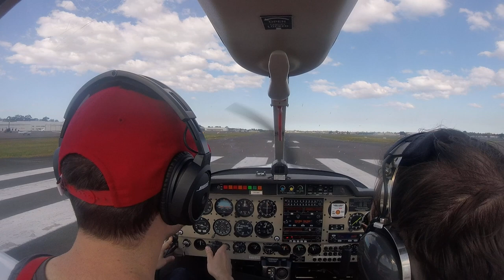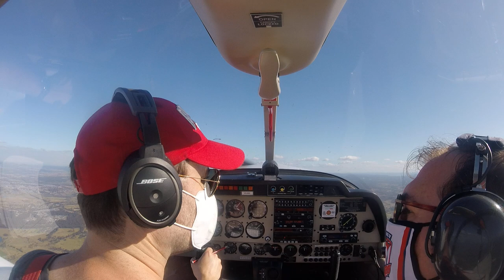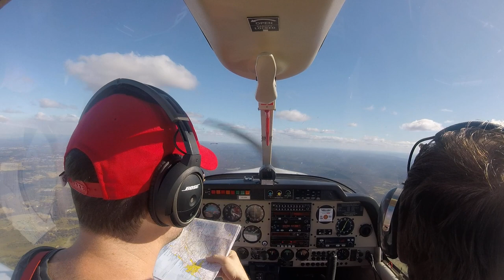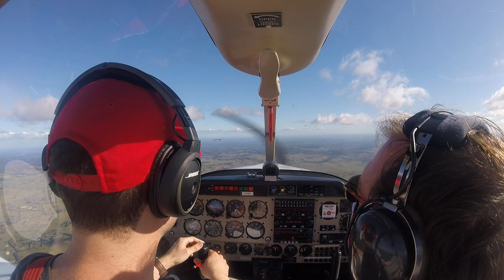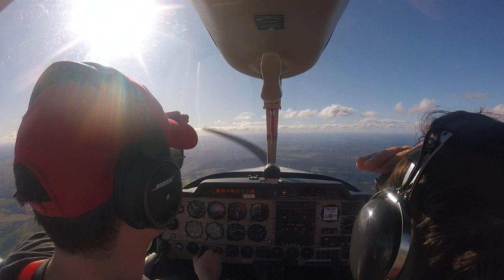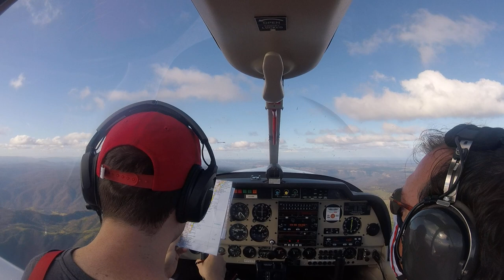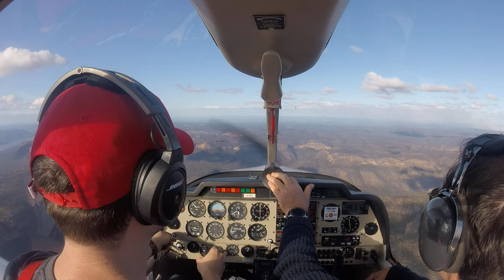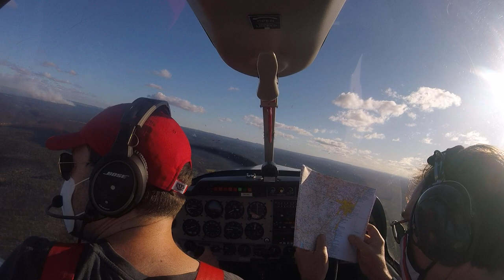2020-09-05: Nav 4 (lost procedures)